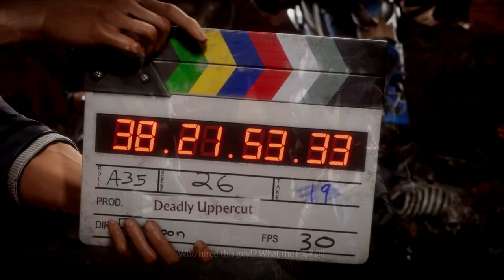ALL FATALITIES MORTAL KOMBAT 11 PC STEAM VERSION 2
This video features the second set of fatalities of the latest Mortal Kombat 11 PC version. This is the Steam version of Mortal Kombat 11 released April 24, 2019. All moves are locked in the default tutorial mode however, can still be practiced but the keys are hidden.

Unfortunately, this version does not include Frost. I tried buying Frost from the store but there there are no options to do so. Hopefully Frost will be available soon.

My Rig:
Processor: i7 8700k
Mobo: ROG strix z370g
RAM: 32gb trident z rgb
Graphics Card: ROG Strix RTX 2080ti 11gb OC
Storage: Samsung 500gb evo 860, 3x 2tb seagate sshd. 1tb hdd, 500gb hdd
CPU Case: NZXT ROG noctis
Monitor: ROG pg258q
Keyboard: ROG claymore
Mouse: ROG Pugio
Headset: ROG Strix Fusion 500 with ROG headset stand
Speaker: F&D f550x
Mousepad : ROG Balteus Qi
Rog Keycaps
Rog thor 850 Platinum PSU